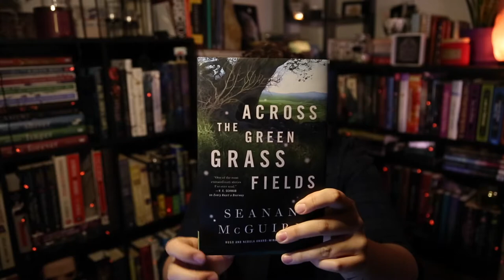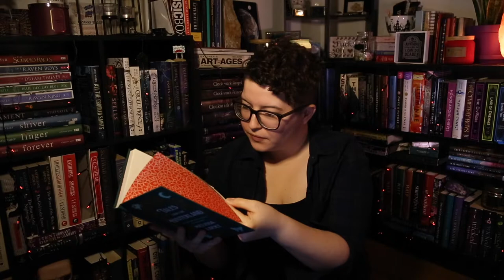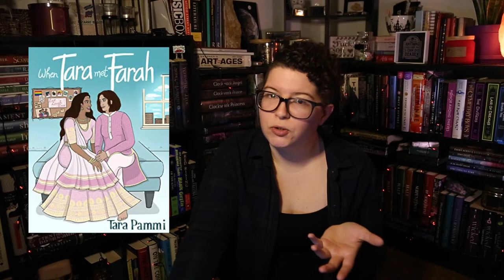Most Anticipated Releases for January 2021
★Books mentioned in this video:
☆Lore by Alexandra Bracken
☆Across the Green Grass Fields by Seanan McGuire
☆Tales from the Hinterland by Melissa Albert
☆The Ruthless Lady's Guide to Wizardry by C.M. Wagonner
☆Last Night at the Telegraph Club by Melinda Lo
☆When Tara Met Farah by Tara Pammi
☆Wings of Ebony by J. Elle

★My links:
☆Instagram - @me.myshelf.andi (best place to chat)
☆Twitter - @book-life-laura OR @ariisu9 (mostly inactive on both)